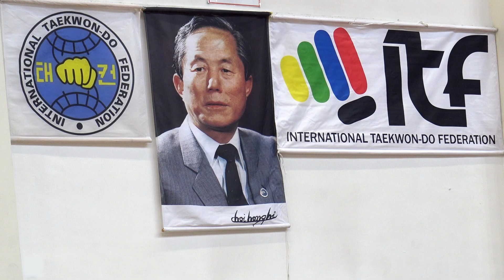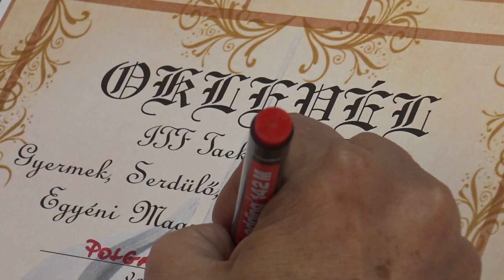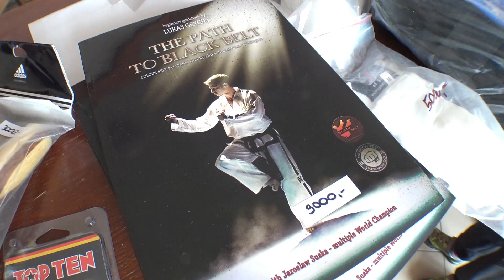Taekwondo - Makó, 2022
Taekwondo Magyar Bajnokság Makó - 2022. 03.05.
Film: Czibolya Kálmán